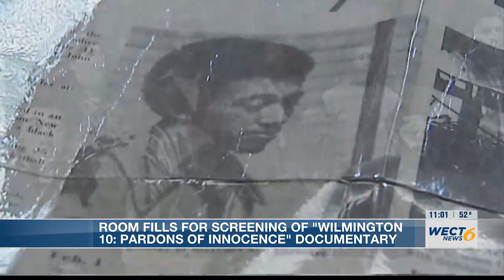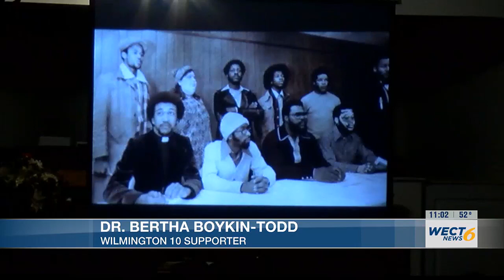“Wilmington 10″ legacy lives on at documentary screening